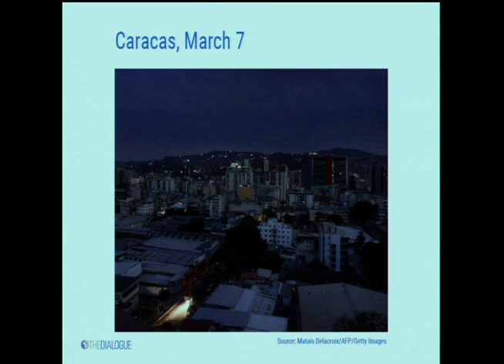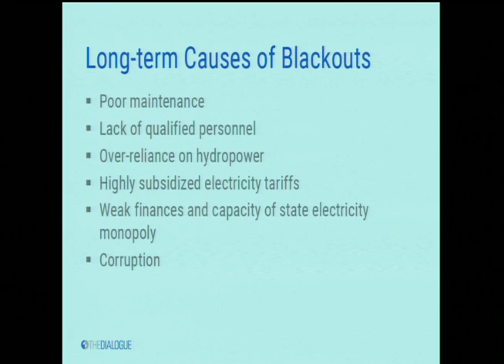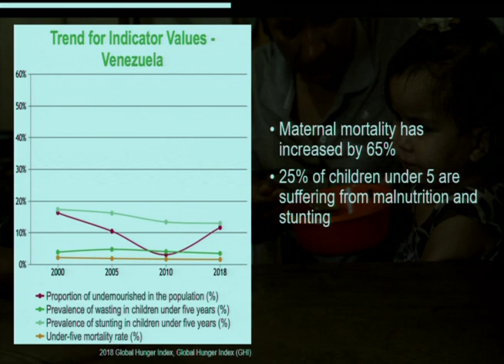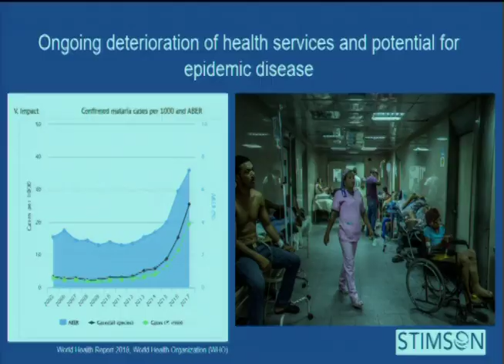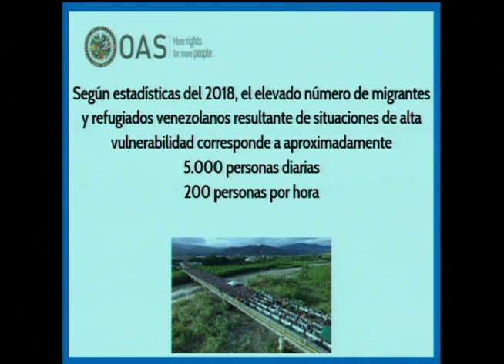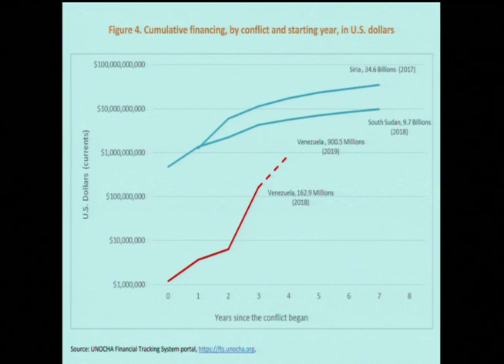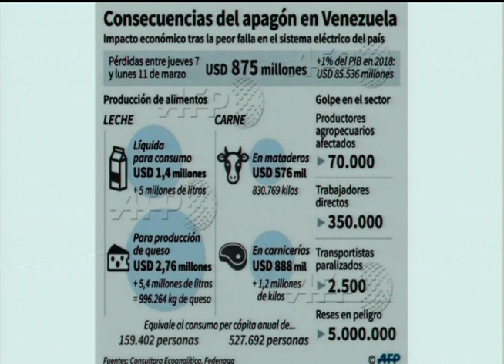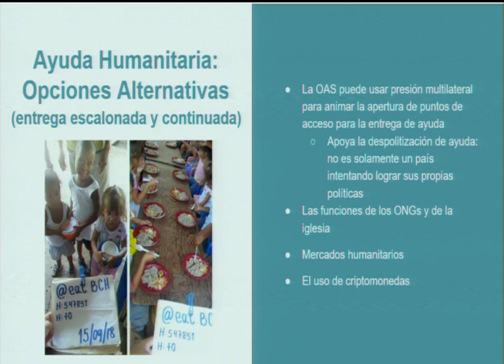2019 MAR 27. Special Meeting of the Permanent Council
2019 MAR 27. Special Meeting of the Permanent Council
DRAFT ORDER OF BUSINESS

SPECIAL MEETING TO CONSIDER THE TOPIC
“FOLLOW-UP ON THE LATEST EVENTS AND HUMANITARIAN DEVELOPMENTS
IN VENEZUELA”
(CP/INF.8236/19)

Place: Simón Bolívar Room

1. Adoption of the draft order of business (CP/OD-2215/19)

2. Presentations:
• Ms. Lisa Viscidi, Director of the Energy, Climate Change & Extractive Industries Program at Inter-American Dialogue
• Ms. Johanna Mendelson Forman, Distinguished fellow with the Stimson Center
• Mr. David Smolansky, OAS Working Group on Migration
• Mr. Moises Rendon, Associate director and associate fellow, CSIS Americas Program
• Mr. Paulo Abrão, Executive Secretary of the Inter-American Commission on Human Rights (IACHR)

3. Consideration of the draft resolution “Humanitarian Assistance in Venezuela,” (CP/doc.5489/19)

4. Comments by representatives of member states